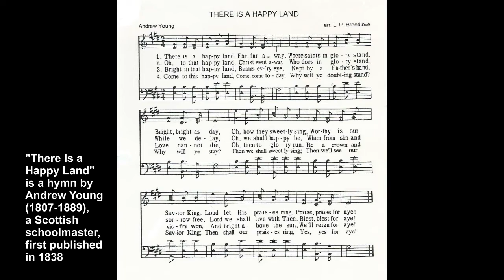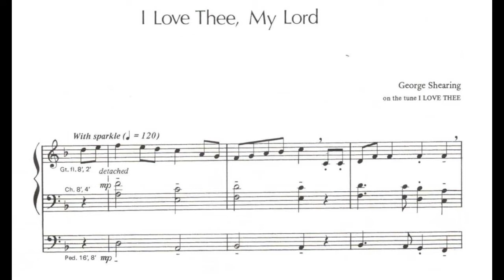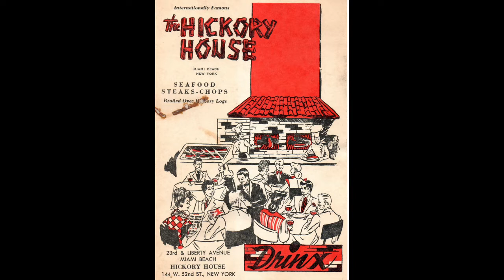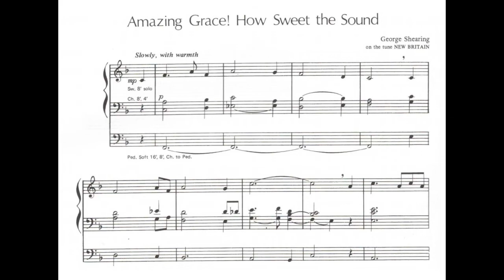George Shearing: Three Early American Hymn Tunes - Hans Uwe Hielscher, Marktkirche Wiesbaden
George Shearing (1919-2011): Three Early American Hymn Tunes

1.  00:00   There is a happy land
2.  03:15   I love Thee, my Lord
3.  05:24   Amazing Grace

George Albert Shearing wurde am 13. August 1919 in London geboren. Von Geburt an blind, bestand seine einzige formale musikalische Ausbildung aus einem vierjährigen Studium an der Linden Lodge School for the Blind. In den 1930er Jahren hatte er seinen ersten Auftritt im BBC Radio. Sein exzellenter Ruf als Pianist wurde schnell in ganz London bekannt. Noch vor seinem 30. Lebensjahr unterschrieb er einen Plattenvertrag bei Decca Records und wurde einer der meistverkauften Künstler in Großbritannien. 1947 zog Shearing in die USA und etablierte dort schon bald seinen Ruhm durch zahlreiche öffentliche Konzerte. Als Pädagoge unterrichtete er in vielen Sommerkursen Jazztechnik, Arrangement und Ensemblespiel an verschiedenen Universitäten. Er wurde auch zu einer beliebten Fernsehpersönlichkeit und hat das Publikum in seiner eigenen TV-Show in Los Angeles und in vielen anderen Shows, einschließlich Auftritten mit berühmten Orchestern, in seinen Bann gezogen. Die erste Hälfte seiner Konzerte bestand meist aus einem klassischen Klavierkonzert, während er in der zweiten Hälfte mit seinem Orchester Jazz spielte.

Aber Shearing hat sich auch als Komponist von über 100 Werken einen internationalen Ruf erworben. Neun Präludien, die in seiner Sammlung „Sacred Sounds from George Shearing“ veröffentlicht sind, erschienen 1977 erstmals im Druck. Sie basieren auf frühen amerikanischen Liedern und sind seine ersten veröffentlichten Werke klassischer Musik. Shearing verbrachte jedes Jahr ca. neun Monate außerhalb seines Zuhauses in San Francisco, um in den Vereinigten Staaten und im Ausland aufzutreten. Während einer elfwöchigen Tournee im Jahr 1977 nahm er diese Klavier-Liedbearbeitungen auf Tonband auf. Die mühsame Aufgabe, die Musik vom Band auf Papier zu übertragen, wurde Marcia und Michael McCabe übertragen. Im Anschluss an diese Tour besuchte Shearing die Redaktion seines Verlages, Sacred Music Press in Kalifornien, um sich die Werke anzuhören und Korrekturen mit dem Chefredakteur Dale Wood vorzunehmen. Gemeinsam verbrachten sie viele Stunden am Orgelspieltisch, um Shearings persönliche Vorstellung von Klängen, Dynamik und Tempi in der Orgel-Notenausgabe umzusetzen. Viele dieser Vorschläge stammen vom Herausgeber und unterliegen letztlich der individuellen Interpretation durch den Spieler.

1.  00:00   There is a happy land
2.  03:15   I love Thee, my Lord
3.  05:24   Amazing Grace

George Albert Shearing was born on August 13, 1919,in London. Congenitally blind, his only formal musical education consisted of four years of study at the Linden Lodge School for the Blind. In the 1930’s, he made his first appearance on BBC Radio. His keyboard reputation flourished throughout London and he was frequently heard on the BBC. While still in his twenties, he signed a recording contract with Decca Records, and became one of the top-selling artists in Britain.
Shearing moved to America in 1947 and began to establish his fame with countless recitals here, too. As an educator, he has devoted many summers to teaching jazz technique, arrangement, and ensemble playing at various Universities. A popular television personality also, the Shearing wit has captivated audiences on his own Los Angeles TV show and on many other shows including appearances with famous orchestras. His full-bodied concerts typically feature, in the first half, a piano concerto and, in the second half, Shearing's orchestra playing jazz.
Shearing has also created an international reputation as an composer of over 100 works. The nine preludes, which form his collection „Sacred Sounds from George Shearing“ are published in 1977. They are based on early American hymn tunes, and they are his first published works in the idiom of classical music. Shearing spends an average of nine months away from his home in San Francisco each year, performing throughout the U.S. and abroad. During an eleven-week tour in 1977, Shearing recorded these settings on tape. The tedious task of transcribing the notes from tape to paper was assigned to Marcia and Michael McCabe. Following this tour, Shearing visited The Sacred Music Press editorial offices in California to hear the work and make corrections with the Executive Editor, Dale Wood, who spent hours at the organ console while Shearing suggested his personal idea of sounds and dynamics, but left unfinished fine points to editorial discretion. Many organ registrations, dynamic indications, and tempo suggestion are those of the editor and subject to individual interpretation by the performer. Printed music is a blueprint - the performer is the builder.